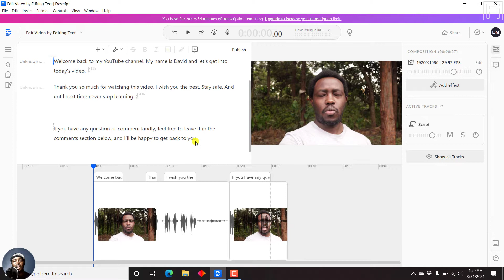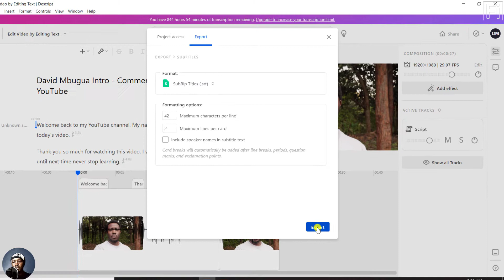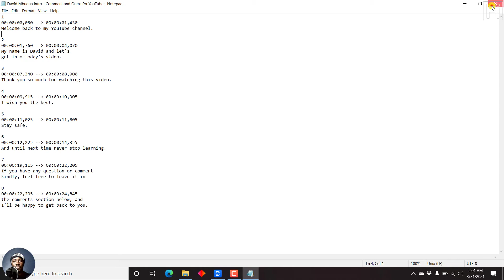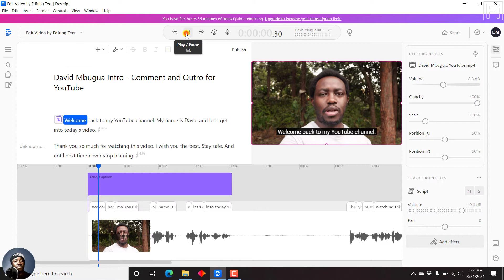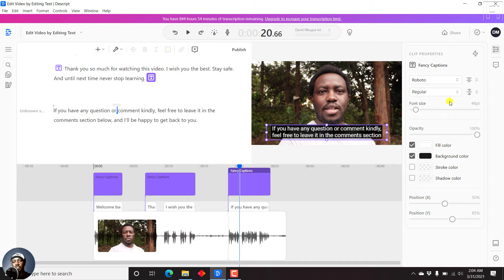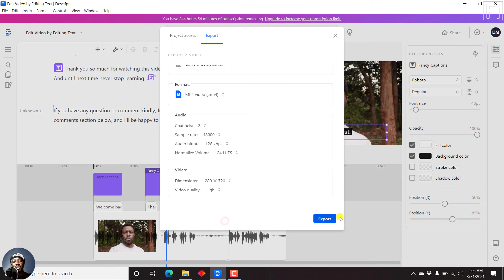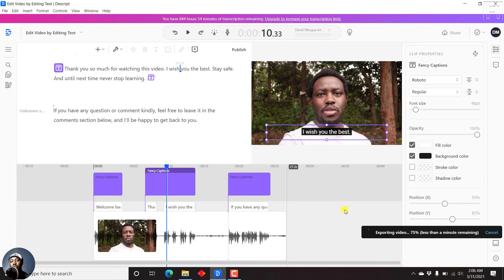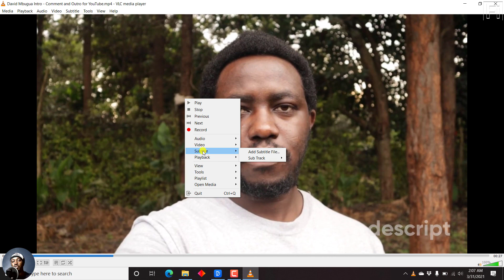[2 Ways] How to Export Subtitles and Captions From Descript For Windows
In this video, I'll show you how to Export Subtitles and Captions from Descript for Windows.  Try Descript Now

There 2 ways to export subtitles from Descript;
1. Burned in Subtitles into the video.
2. Individual subtitle as a SubRip or VTT subtitle.

When to use either method is discussed in this video.